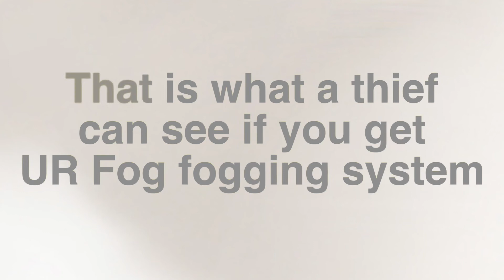What thief should see while crime